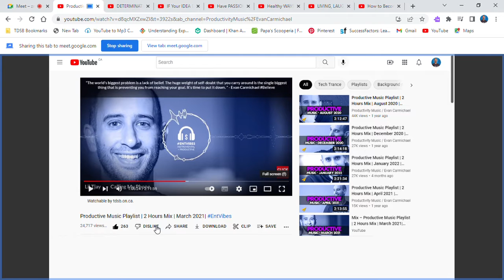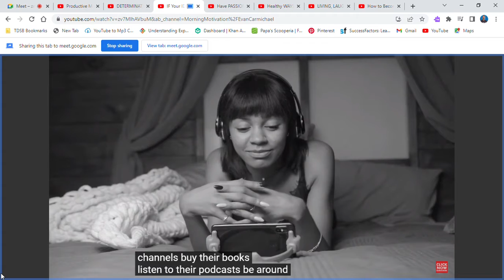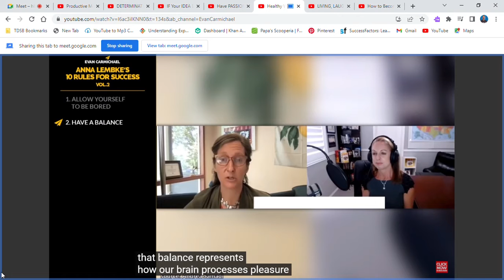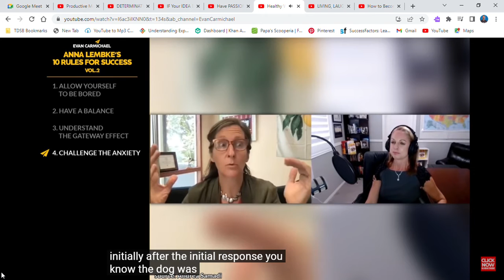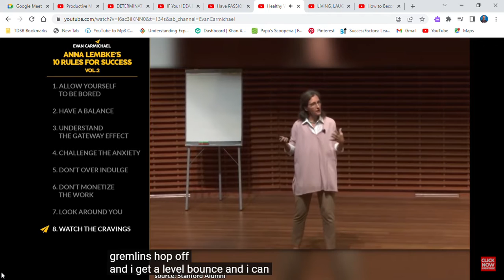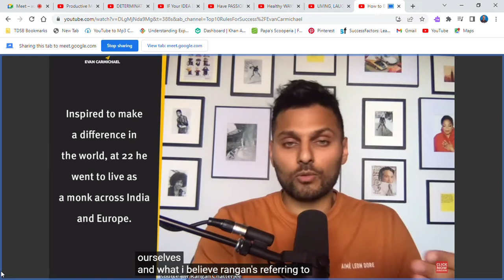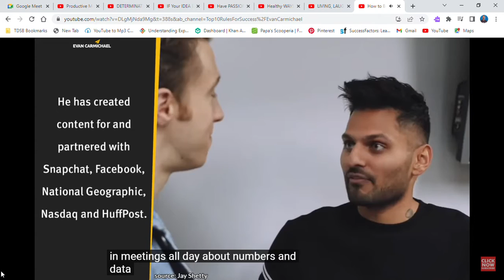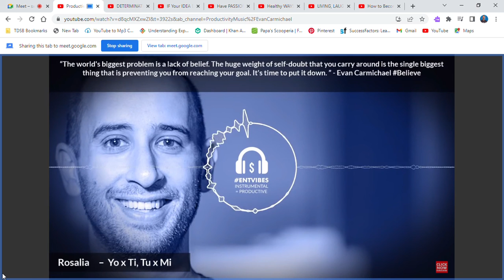Healthy WAYS to Treat and BEAT Your ADDICTIONS! GYMLINK DetermineNation II👊II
Do you know deep down inside that you're capable of more? Have you ever wanted to do something great in your life but were afraid to do the thing? Are you sick and tired of doubting yourself and life? Ever wonder why you do what you do?

While creating and sharing this GYM LINK helps me today and everyday as I hope it does for all, what about YOU?

How can all my energy/life be even more valuable to you? What can I further do to truly help you as I continue doing what I love to do everyday? I love you all so much and know you were born to win and solve any problem in your life.

I love doing everything I can to help you believe in yourself more because I didn't believe in myself for the first 40 years of my life! Through video sharing and creating as merely one means, this is and always will be part of my LIFE PASSION!

What about your passion? If you have one, share it with us below and more importantly, live it! If not, I want to do everything I can to help you find and live yours because once you do and learn to bring value to others with it daily, you will feel truly alive and free forever!

Share in the comments section below, what you think, need, care about and want specifically in the form of positive thought energy in order to help you solve a problem in your life and we can share, integrate and learn/grow from it together in future GYM LINKS! ☺